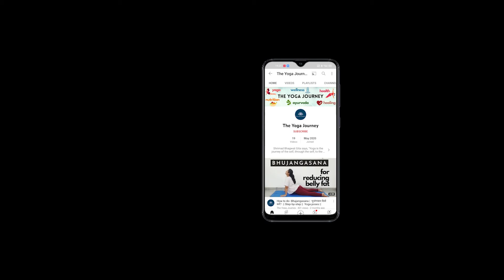Why Mental Workout is important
If you want to become healthy and fit without any specific diet or supplement, watch the complete Weight Loss by Yoga series, click on the link below⤵️⤵️⤵️:
यदि आप बिना किसी विशिष्ट आहार या पूरक के स्वस्थ और फिट बनना चाहते हैं, तो योग श्रृंखला द्वारा वजन घटाने की पूरी श्रृंखला देखें, लिंक पर क्लिक करें⤵️⤵️⤵️:

योग सबके लिए है। योग शुरू करने में कभी देर नहीं होती; साठ साल की उम्र के बाद भी कोई भी योग शुरू कर सकता है। योग सभी उम्र के लोगों के लिए वरदान और बुढ़ापे के लिए वरदान है। यह बुढ़ापे में जीवन शक्ति का संचार करता है, बदलती परिस्थितियों के अनुकूल होने की क्षमता विकसित करता है, आत्मविश्वास पैदा करता है और अतिरिक्त वर्षों को सार्थक बनाता है।
Yoga is for everyone. It is never too late to start yoga; one can start yoga even after attaining age sixty. Yoga is a gift for all ages and a boon for old age. It infuses vitality in old age, develops abilities to adapt to changing situations, builds confidence, and makes the extra years meaningful.

मुझे आशा है कि यह अभ्यास आपका समर्थन कर सकता है। कृपया इसे अपने दोस्तों और परिवार के साथ साझा करें यदि आपको लगता है कि इससे उन्हें भी मदद मिलेगी।
Made with love. I hope this practice may support you.

मुझे बताएं कि यह अभ्यास नीचे टिप्पणी अनुभाग में आपके लिए कैसा है।
Let me know how this practice goes for you in the comment section below.